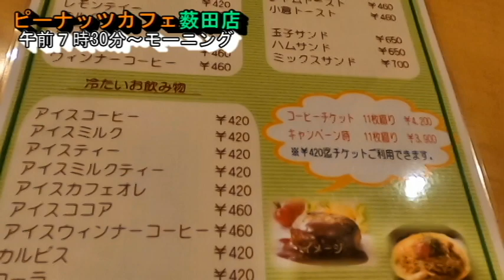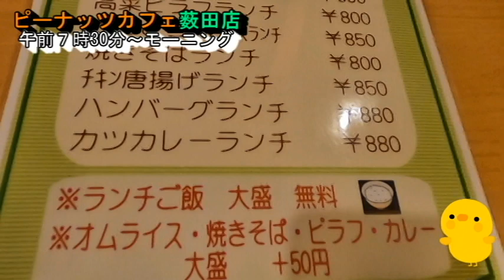【ピーナッツカフェ 薮田店】なんと、ドリンク代420円で５品付いてるモーニング・岐阜県岐阜市薮田南5丁目11-11 2023年2月23日(木曜日)